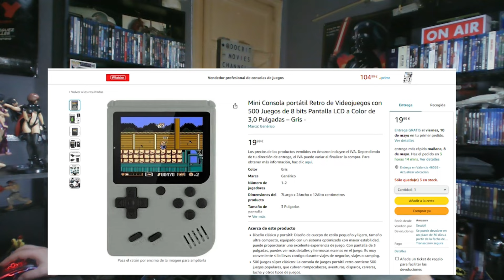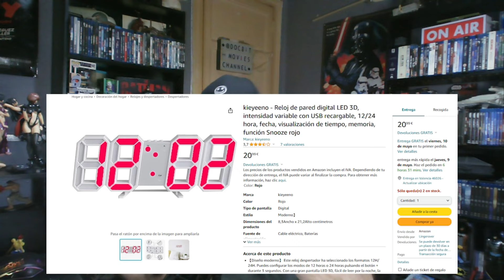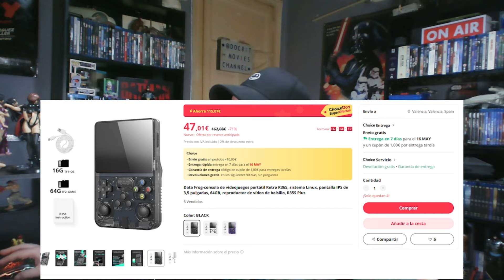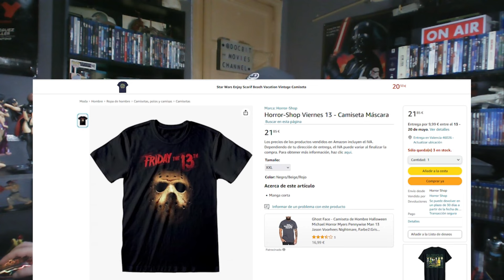Amazon vs Aliexpress. Amazon se hace el chino. Que no te tomen el pelo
Amazon se hace el chino y en este video te demuestro las diferencias con Aliexpress. veras cosas que no te esperas y como Amazon te la intenta colar
Miembros del canal: Pablo Álvarez González.
Conviértete en miembro de este canal para disfrutar de ventajas:
Si te gusta el video puedes ayudar al canal dando al boton de gracias.